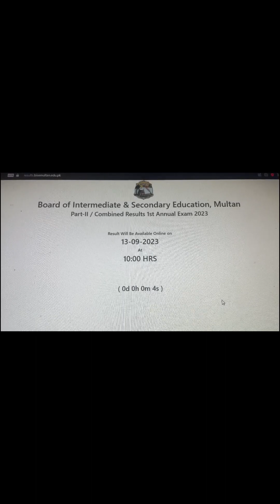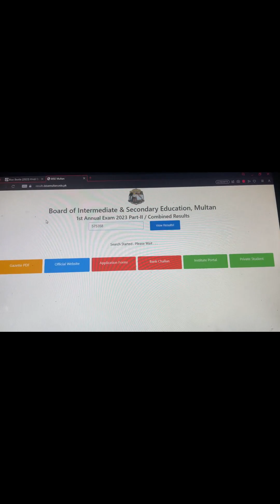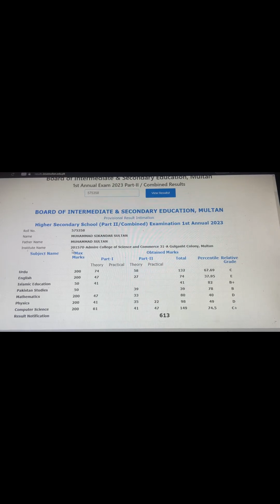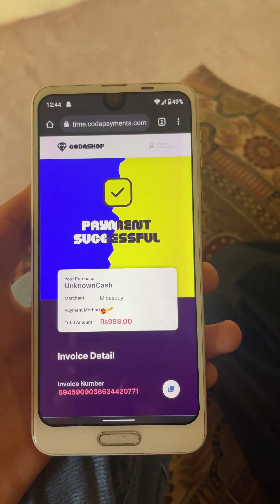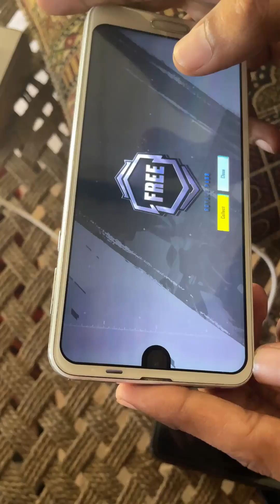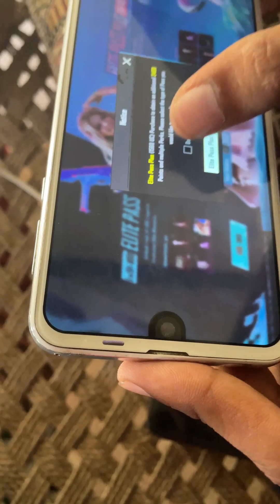Result aa gya 😨 /PashaGamerz/Vlogs/My Result Day Journey | Surprises, Emotions, and Triumphs 🎉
Hey there, YouTube fam! Today, I'm taking you on a deeply personal journey as I reveal the results that just came in. It's a day of surprises, emotions, and, hopefully, some well-deserved triumphs.

Join me as I share my rollercoaster of emotions from the nerve-wracking moments before I open that email or envelope to the exhilarating highs and perhaps a few unexpected lows.

This video isn't just about my results; it's about the shared experience of facing life-changing moments. Don't forget to drop your own result day stories in the comments below! 🎉📚✨ ResultDayJourney EmotionalRide